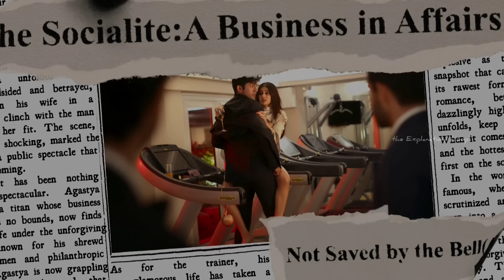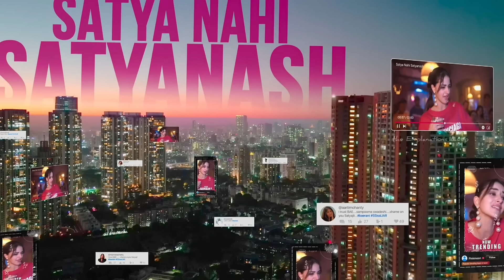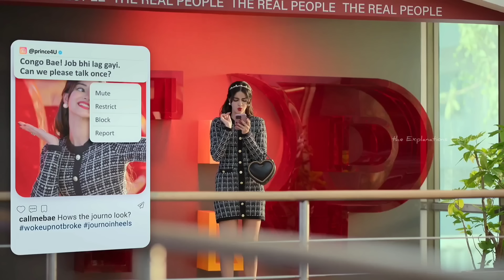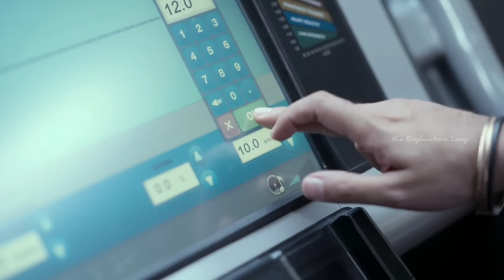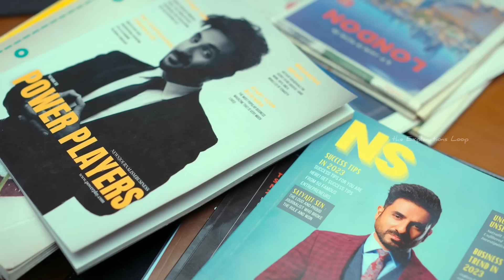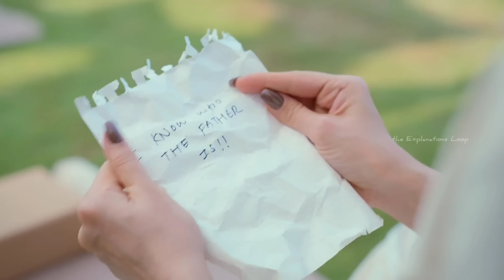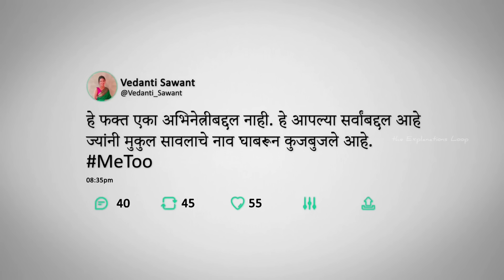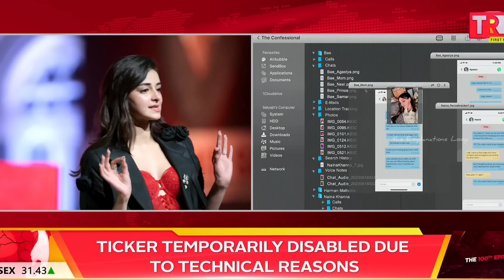Kya Bella Actress ko Insaaf dila Payegi? | Call Me Bae (2024) Full SEASON 1 Explained in Hindi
Call Me Bae explained in hindi,Call Me Bae all episodes Explained in Hindi,Call Me Bae ananya pandey,Call Me Bae 2024 season explain in hindi,the Explanations Loop,best web series Explained in Hindi